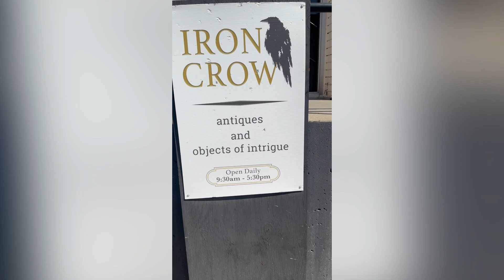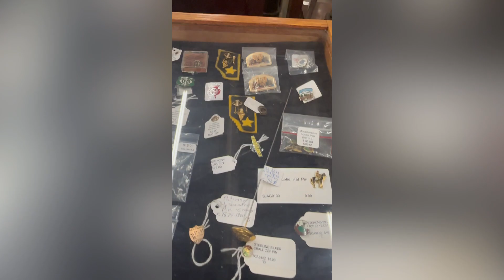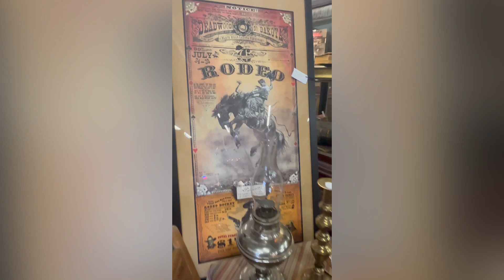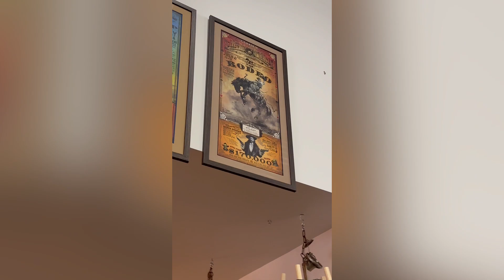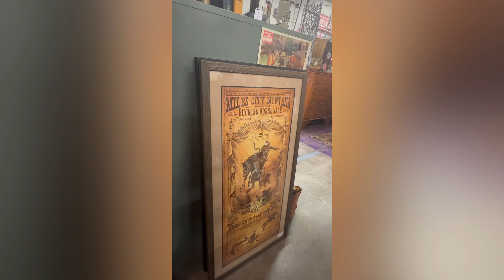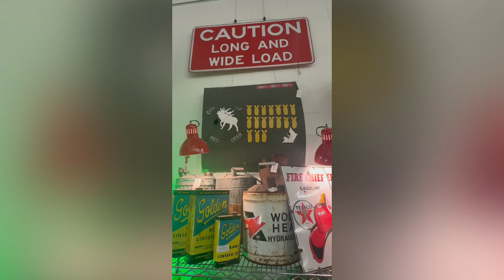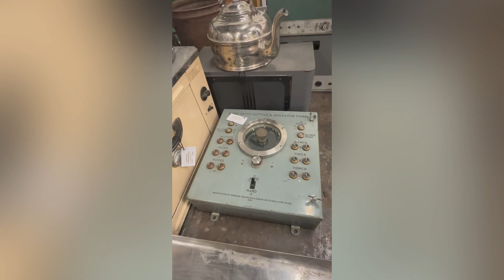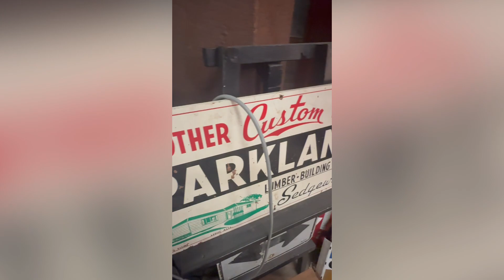WAREHOUSE of Antiques & Objects of Intrigue TOUR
Video Tour of One of Western Canada Largest Antique and Objects of Intrigue Store. This store provides various props to movie and tv series filmed in Alberta.